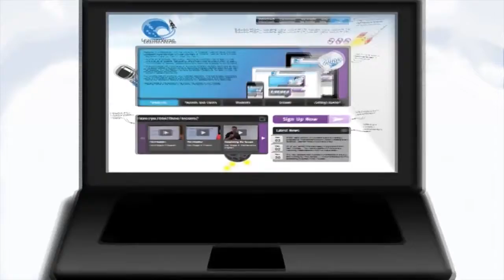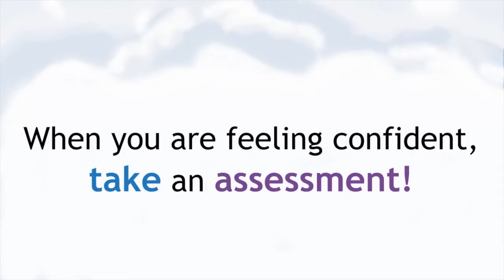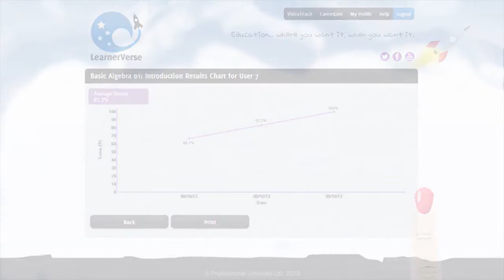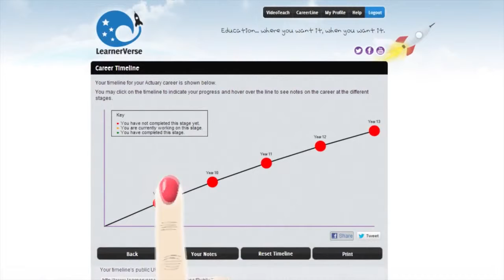Why Students Should Use LearnerVerse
LearnerVerse offers the highest level of online education resource to suit your needs. It is an affordable, high quality, easy to use and is available 24/7 on any computer device, with unlimited access.

IGCSE UK Master Teachers On Demand for almost all subjects.